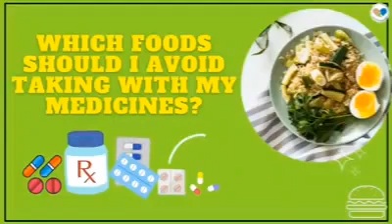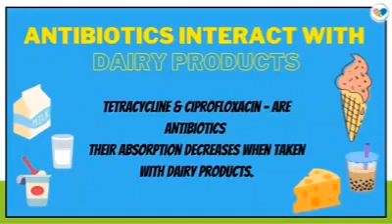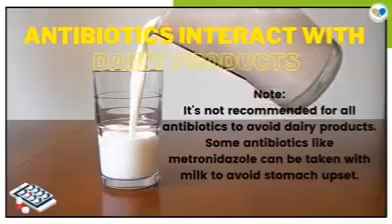Food Drug Interactions Part-1 | Pharmacology Vlog-9 || One Day With Pharmacist Sehar✌️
Proud To be A Pharmacist👩‍⚕️ Drug Dealer ✌️